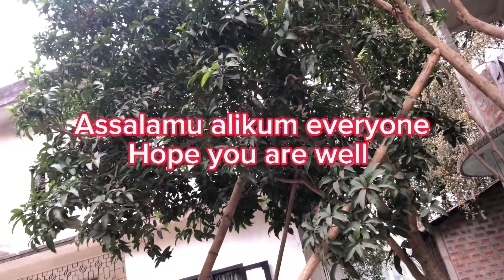বাড়ির উঠানের আম গাছ থাকি আম পাড়লাম সাতে বরই ও॥BD vlog 2023 holiday vlog/@mumssimplelife454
আমাদের বাড়ির উঠানের আম গাছ থাকি আম পাড় লাম সাতে গাছের বরই ও পাড়লাম ॥বিডি ব্লক হলিডে ব্লক ২০২৩ ।